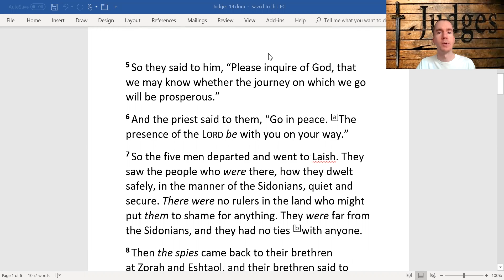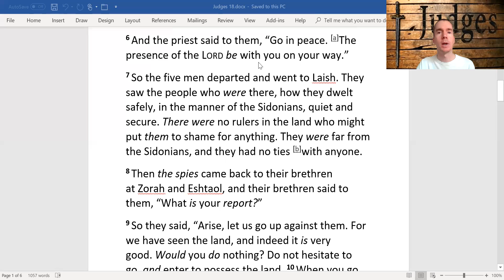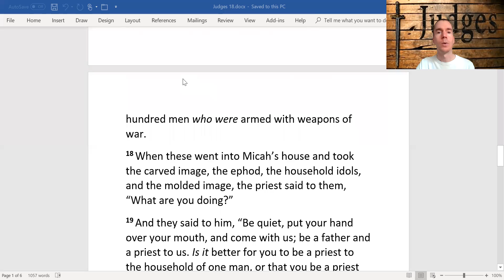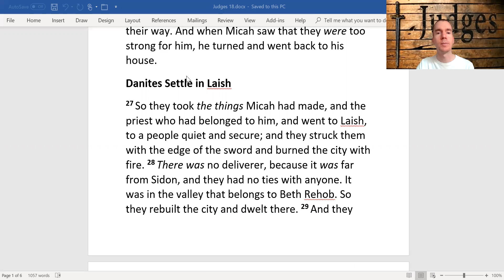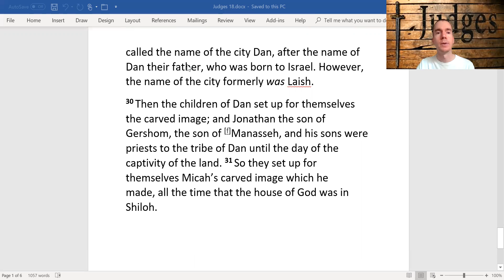Judges Chapter 18 The Danites Adopt Micah’s Idolatry; Danites Take Micah's Priest & Settle in Laish